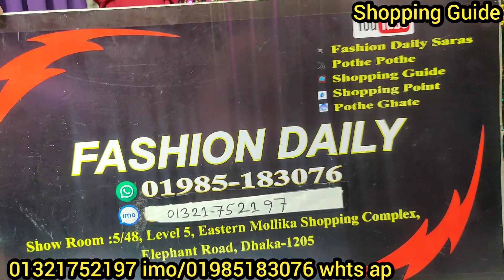কাড়াকাড়ি অফার ঈদ কালেকশন বারবি গাউন | Eid collection Barbie gown | কমদামে ঈদের ড্রেস